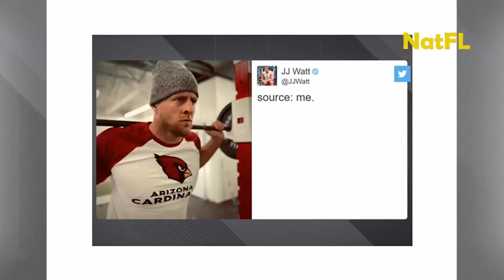NFL news: Why did JJ Watt sign with the Arizona Cardinals, Can he win the Super Bowl?